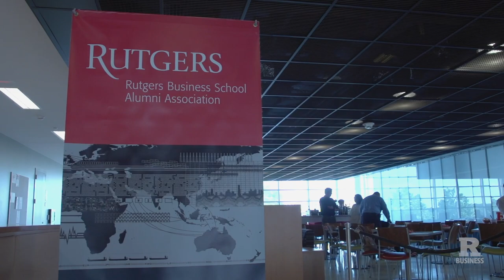Rutgers Business School’s Center for Women in Business empowers students and alumni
Rutgers Business School announces the formation of its Center for Women in Business. Founded by Lisa Kaplowitz, a professor of professional practice in finance, and Sangeeta Rao, assistant dean of mentoring, the center will bring together alumni, faculty and students to develop women business leaders and to influence best practices in the business world.